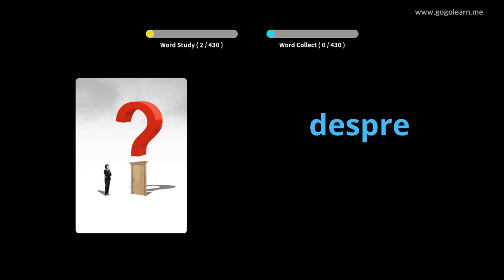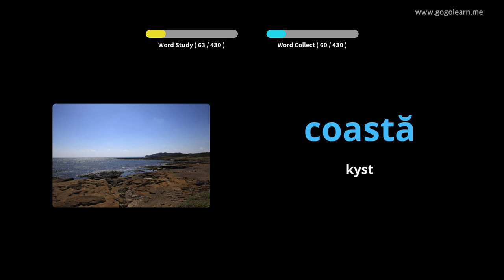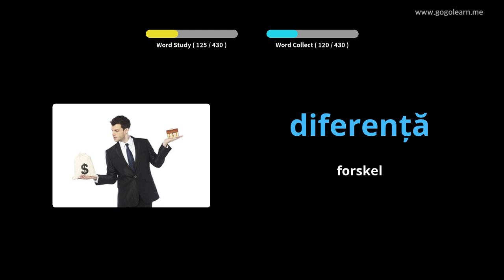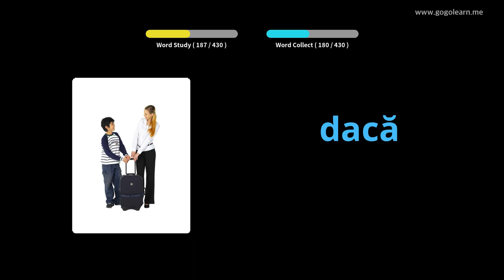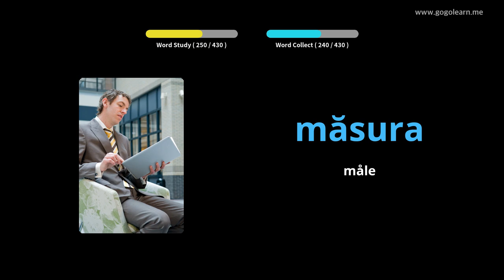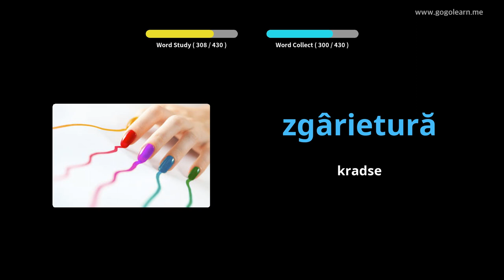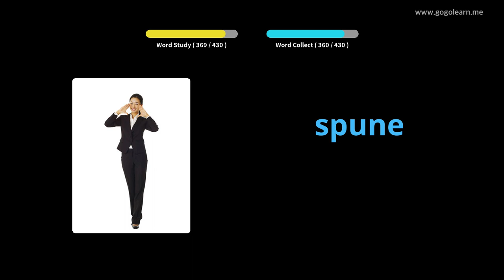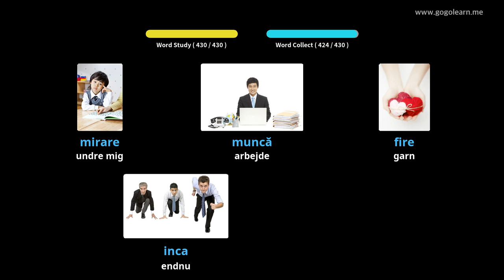Lær Rumænsk Gjennom Bilder |Rumænsk Ordforråd Folkeskole | Golearn